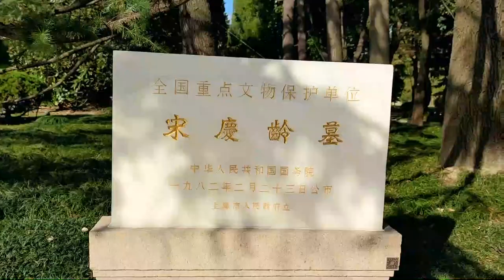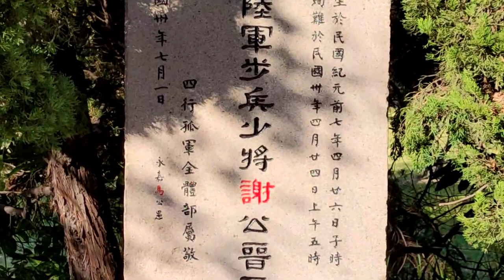【完整版】國父孫中山誕辰日瞻仰國母宋慶齡陵園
宋庆龄（1893年1月27日－1981年5月29日），尊称宋先生，曾用名宋庆林、宋庆琳[2]，罗马拼音Soong Ching-ling，曾用英文名Rosamond，广东省文昌县（现属海南省文昌市）人，成长于上海及美国，20世纪中国政治人物、社会活动家，是中国革命家、中国国民党总理及中华民国国父孙中山先生在中国的第二任正式妻子。宋庆龄是中华人民共和国的缔造者之一，曾经担任国家副主席和代理国家主席，1981年获授予“中华人民共和国名誉主席”称号。